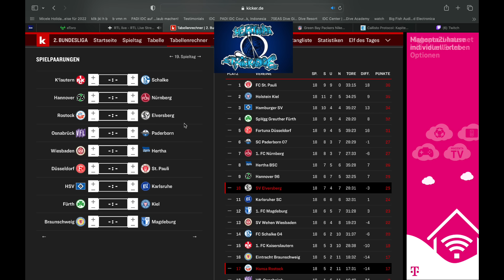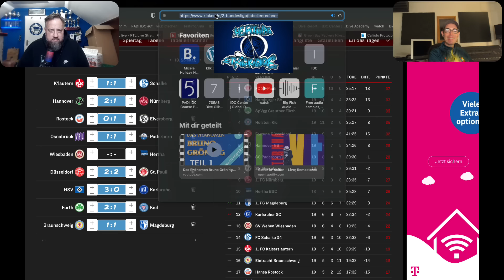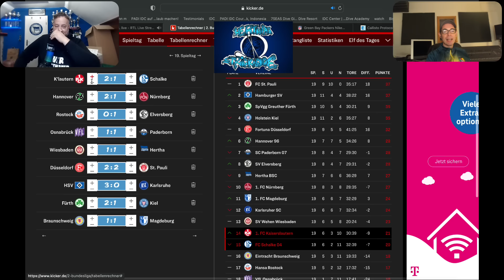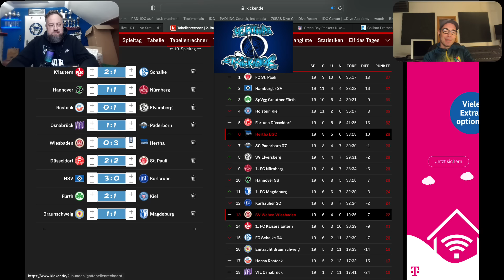Holt euch die Punkte in Wiesbaden ....die Woche mit Dennis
Kay, die immer noch unwirkliche Tragödie und sein Vermächniss...Das Spiel gegen Düsseldorf und vor Wiesbaden. Spieltag Tips .